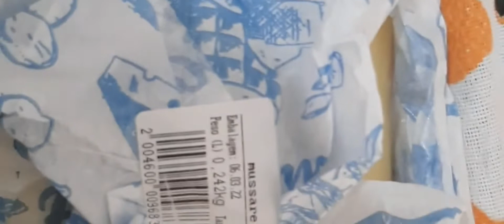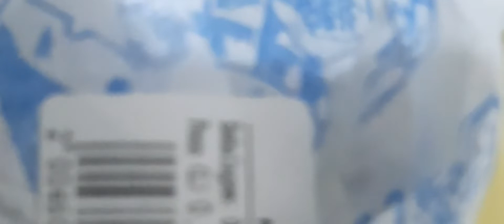COM APENAS 25 REAIS VC VAI FASER .UM FILE DE PERNIL COM MUSSARELA. TAMANHO FAMÍLIA 👪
Escreva-se